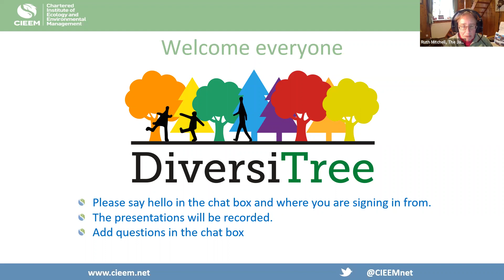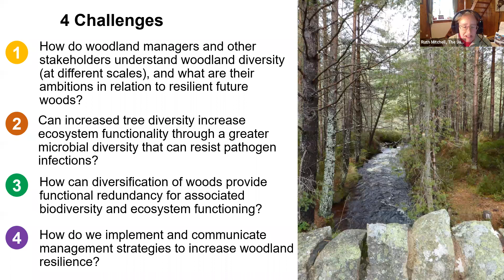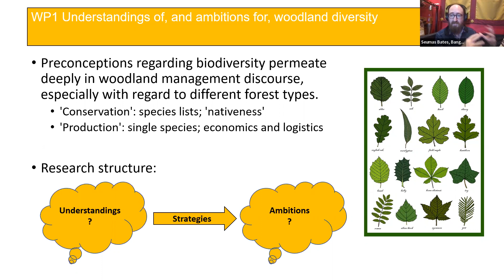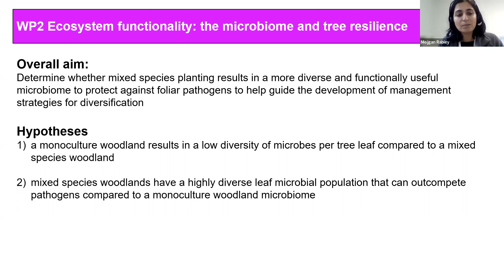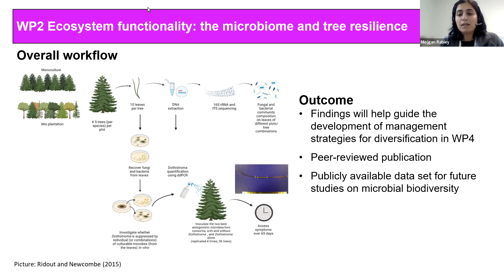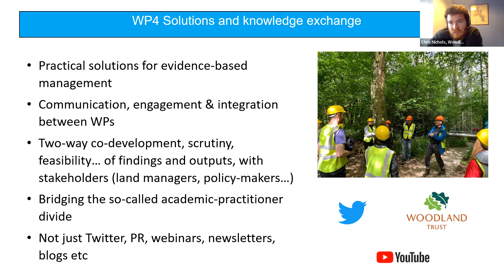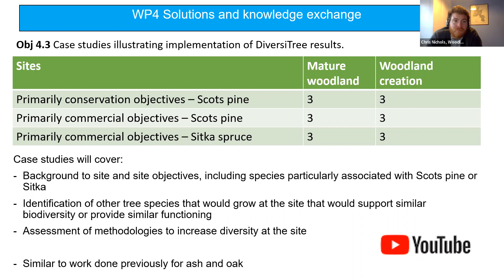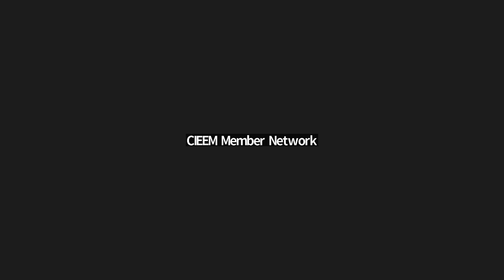Diversifying our Woodlands to Increase Resilience - CIEEM Scotland Member Network Event, 16/02/2023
This member network event introduced the DiversiTree project (funded by the UKRI Treescapes programme). This event was part of the TwentyTwentyTree series of events hosted by the Scotland Committee to tie in with the CIEEM 2023 Scotland conference.